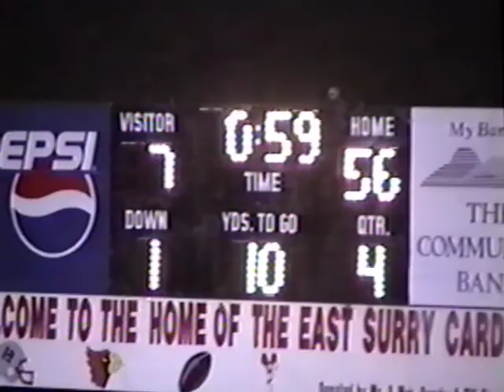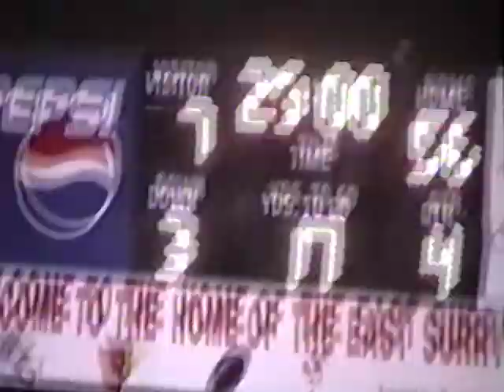East Surry Football (2001) vs. Cherryville